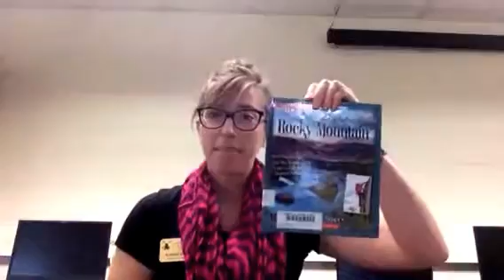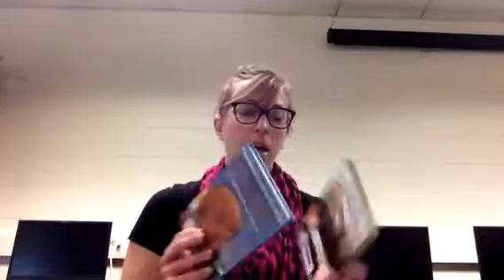Book Look #8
New nonfiction (National Parks) and New Various Fiction